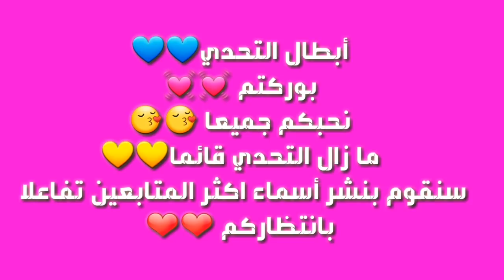قصص مرعبة لعنة المرآة في البيت المهجور غيرت حياتي بالكامل .. الجزء ٢ / رعب أنيميشن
قصص رعب انيميشن /انيميشن رعب  .لعنة المرآة في البيت المهجور حولت حياتي الى جحيم . لن تصدقوا ما حصل في المدرسة و ما السر وراء ذلك .
هذه حكايتي .قصة سوف تعجبكم و حكايات عربية و كليلة و دمنة تحمل العبرة   و هذه قصتي و حكايات جوري رائعة تنقلكم الى عالم آخر   شهرزاد تروي لنا أجمل القصص الحقيقية و الخيالية تحمل الكثير  من التشويق وقصص  رعب انيميشن ستثير الرعب في قلوبكم و كوابيس الرعب التي ستلاحقكم و هلاوس مرعبة  حكايات الحياة من كل مكان تجدون في حكايات 4our sisters حكايات و بنعيشها من كل دول العالم تستمتعون بها و  فيها حكم و حكايات تعطينا الفائدة و قصص كليلة و لن تندموا على مشاهدتكم  قصتي ففيها المتعة و قصص الملكة و حكايات من الناس ستعجبكم
قصة و حكاية و حكايات جميلة كل يوم و            حكايات جوري  نرجوا ان تنال اعجابكم
سيدة_ الرعب
# شهرزاد
# كليلة
# قصتي
هلاوس _الرعب
# قصص_نص_ الليل